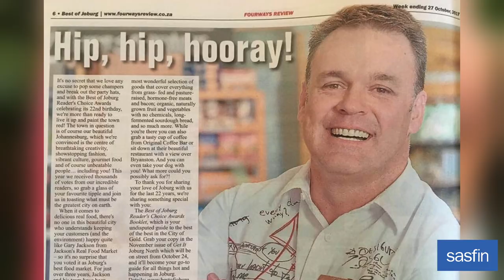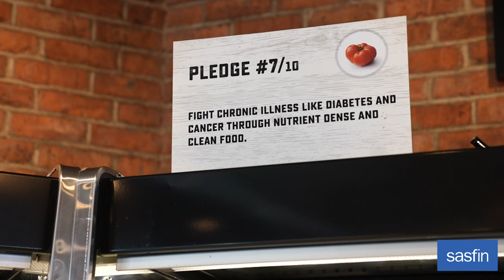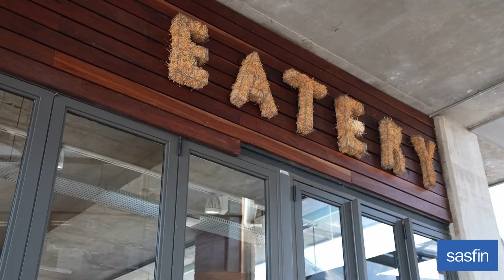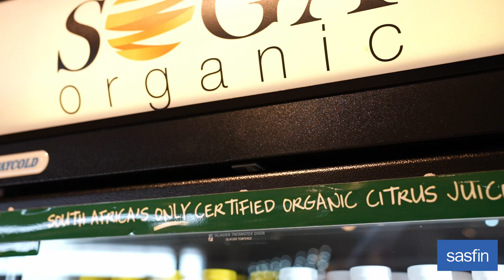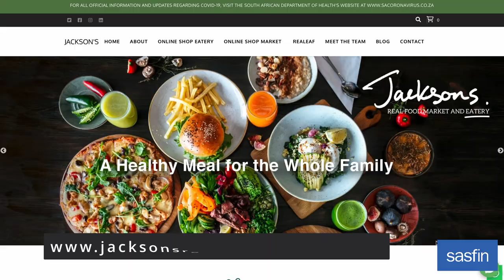Small Business Showcase Video: Jackson's Real Food Market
We are so excited to tell you about Jackson's Real Food Market and Eatery which is a small family-run business that showcases local farmers and producers. We are customers and fans of the Jackson's brand, and we think you will be too after watching this video.

What really makes Jackson's special is that they buy food based on taste, quality, nutritional value and price. Even more amazing is that their suppliers are small holder farmers in South Africa, with honest, old fashioned, organic and biodynamic principles and ethos. In other words, a small business that supports other small businesses!

A massive part of the Jackson's ethos is about creating permanent jobs in South Africa for South Africans on farms, at producers and in the retail and logistics link. In turn, Jackson's creates fair and transparent sharing agreements by doing ongoing win win partnerships with their suppliers – ensuring that customers get real food at prices that strongly competes with other retailers’ normal offering.

Gary Jackson is the founder of Jackson’s Real Food Markets. With 25 years of experience under his belt, he is no stranger when it comes to navigating the food retail realm. The first Jackson’s Real Food Market opened as a corner shop in Bryanston in May of 2014. This was followed by the expansion and opening of their flagship market in September of 2016 — located a short jump across the road. A year later in November of 2017, a demand for healthy food in northern Joburg, led to the opening of Jackson’s Real Food Market Kyalami.

As of now, Jackson’s has become one of the most popular food markets, with their Bryanston store having won the 2018 Best of Joburg Awards for Best Food Market. You can find out more about Jackson's by visiting their

Thank you Sasfin  for helping us create videso like these about epic small businesses. We literally couldn't do it without you and we appreciate that you consistently back us to create this content!